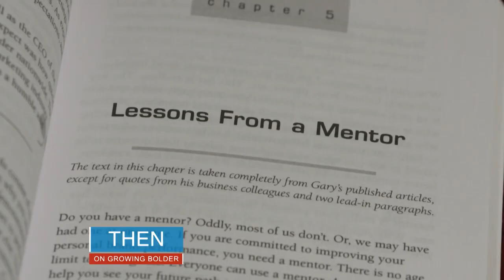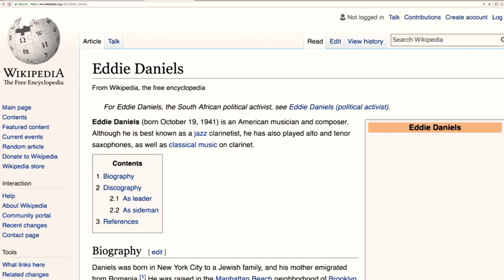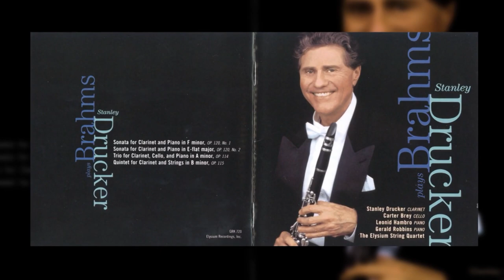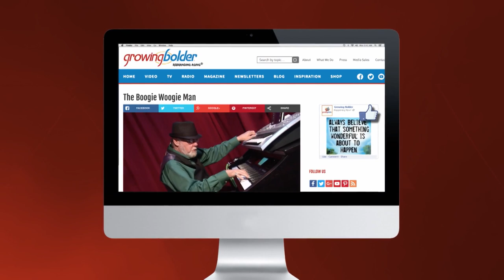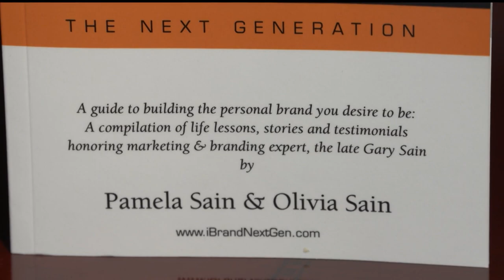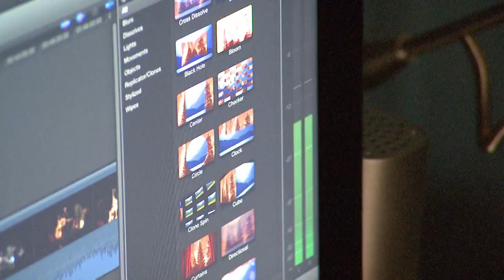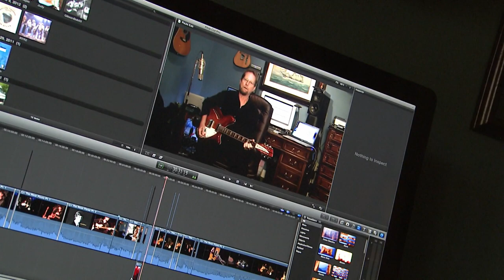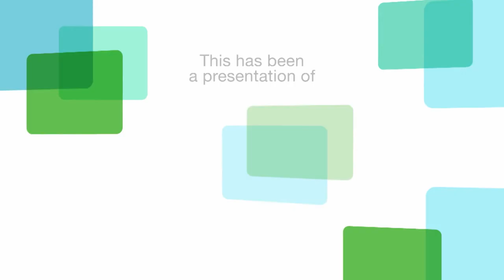Life Advice From a Group of Musical Legends. | Growing Bolder Season 4 Episode 6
When you do what you love, you’ll be happier, healthier and you could even live longer! Plus, how one man’s marketing genius will help people for years to come. In this Episode:
-These Musical Legends Say: “Live and Play Like There’s No Tomorrow”
-A Tribute to a Marketing Mastermind
-Road to Recovery: Be the Exception
-A Rocker at 70: McGuinn’s Big Birthday
-The Takeaway: Forgive, For Yourself